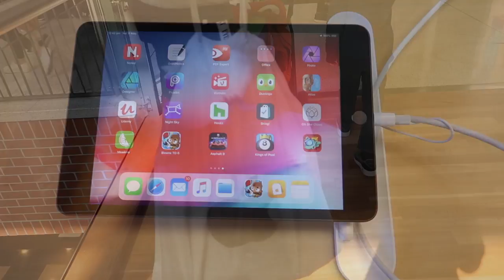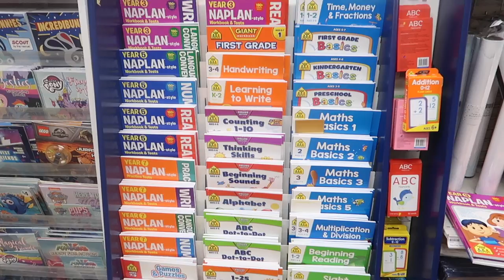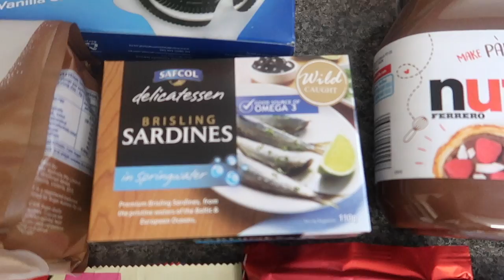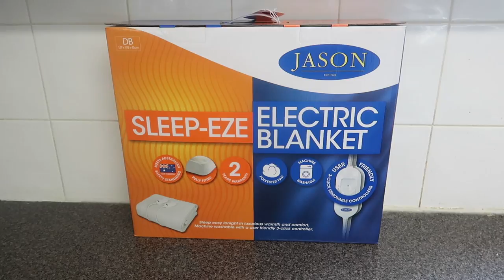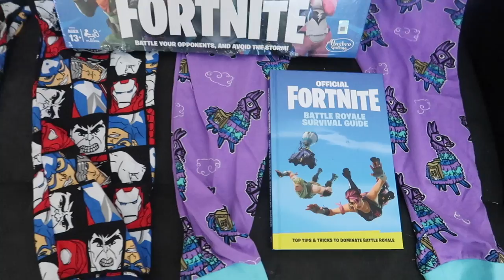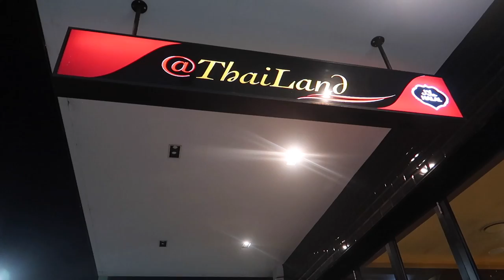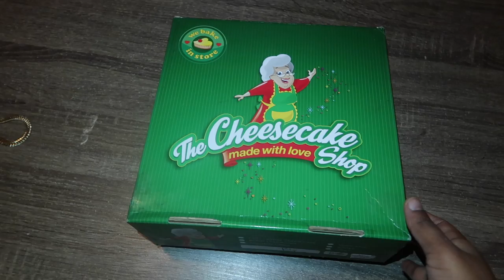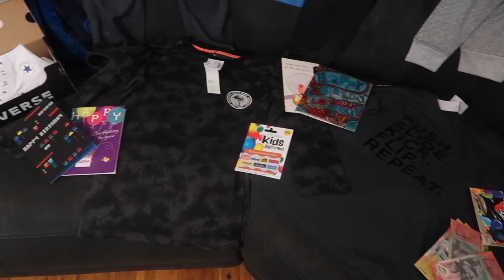KITANA THE HUSKY'S SKULL FRACTURE UPDATE & ISAAC BROKE HIS ARM? | LIFE WITH 4 HUSKIES | VLOG!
In this vlog, I update you on Kitana the husky's skull fracture, Isaac my 3 year old son broke his arm, we celebrate Jacob's 8th birthday and Isaac's 3rd birthday. We also do a lot of shopping including grocery shopping and shopping for our son's birthday, there is heaps of footage of the huskies playing in the dog park and the boys opening their presents and I continue to show you my weekly pregnancy belly shots.

MEET ISAAC!